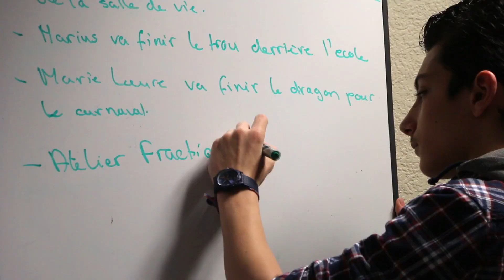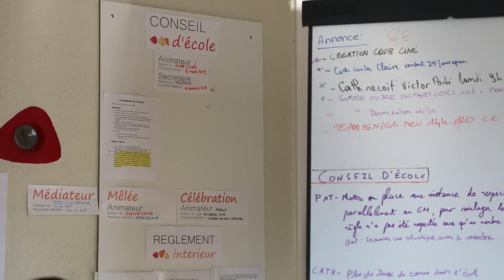L'Atelier des Possibles, première école démocratique d'Isère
CAMPAGNE DE FINANCEMENT PARTICIPATIF

Première école démocratique à Coublevie. Des enfants de 5 à 18 ans pouvant choisir ce qu'ils apprennent, comment, avec qui et quand ils apprennent, pouvant participer aux décisions concernant les règles et la vie de leur école.